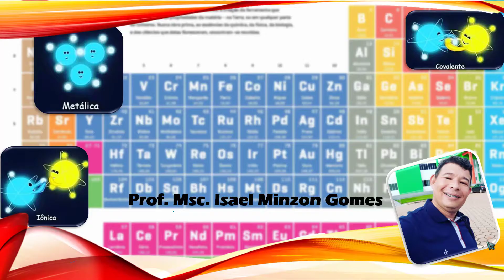Ligações Covalentes e Metálicas - Questão 15